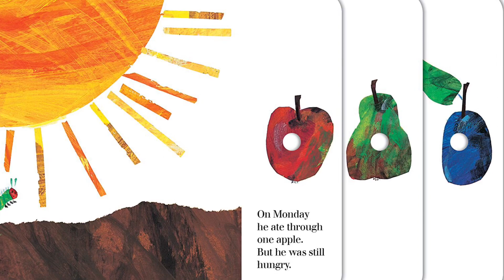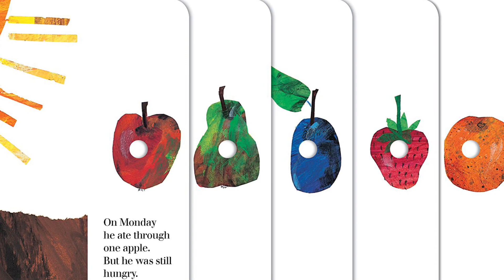Baby Bach puppet show part 2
This guy is throwing a orange ball .wow, this is really tuff kitten.